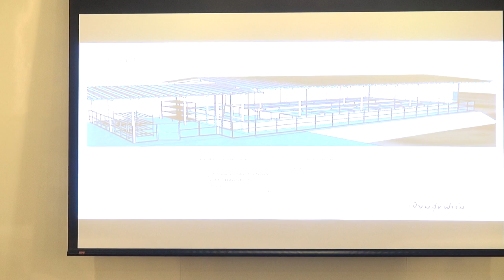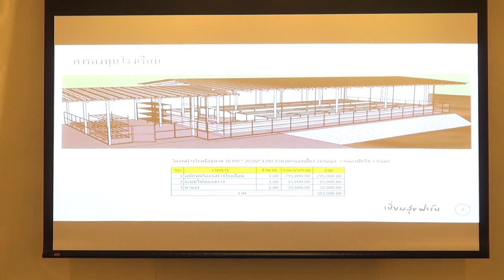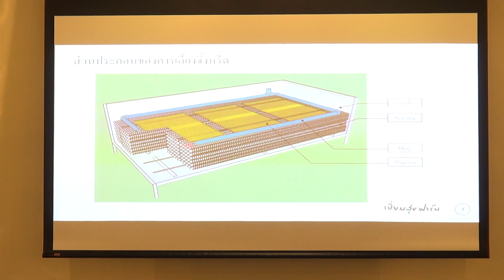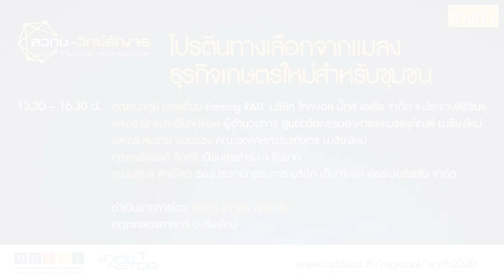การสัมมนาหัวข้อ “โปรตีนทางเลือกจากแมลง ธุรกิจเกษตรใหม่สำหรับชุมชน” (ช่วงที่ 1)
การสัมมนาหัวข้อ “โปรตีนทางเลือกจากแมลง ธุรกิจเกษตรใหม่สำหรับชุมชน” ในงานประชุมสัมมนาและแสดงนวัตกรรม สวทช.-วิทย์สัญจร “นวัตกรรมสร้างสรรค์ พันธมิตรร่วมใจ ล้านนาก้าวไกลด้วยวิทยาศาสตร์ เทคโนโลยีและนวัตกรรม” วันพฤหัสบดีที่ 13 กุมภาพันธ์ 2563 ณ ศูนย์ประชุมและแสดงสินค้านานาชาติเฉลิมพระเกียรติ 7 รอบ พระชนมพรรษา จังหวัดเชียงใหม่